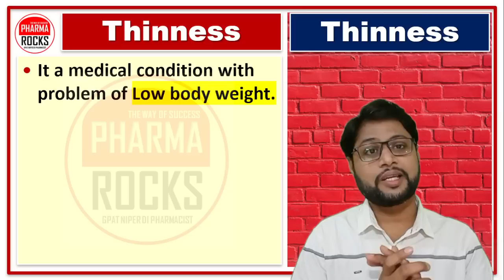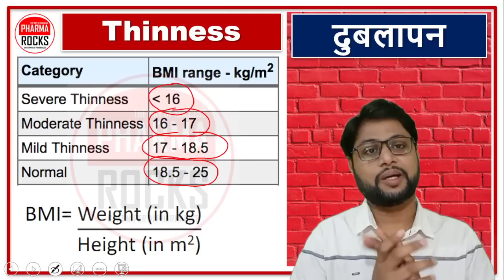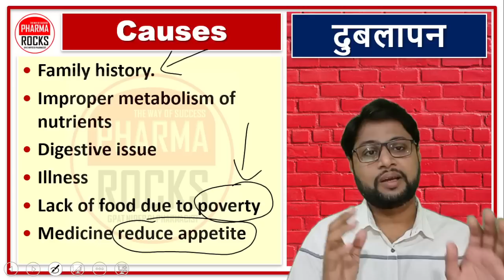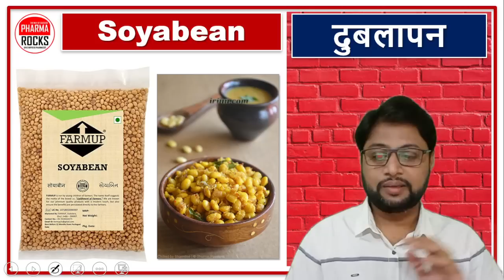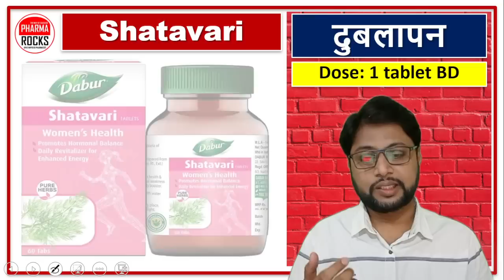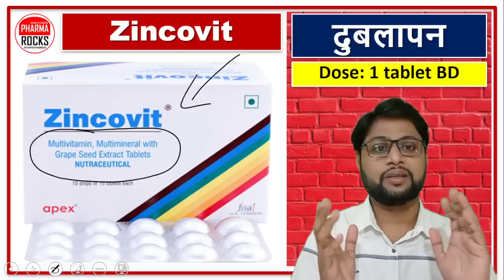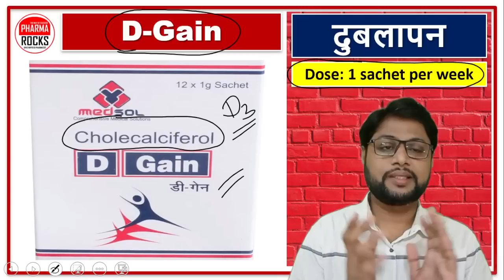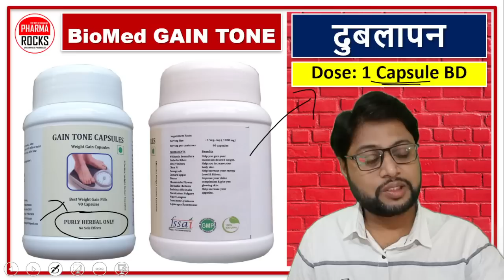दुबलापन दूर करने की दवा, शरीर का पतलापन, दुबला-पतला शरीर, Medicines for Thinness, Dublapan, Patlapan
ASSISTANT PROFESSOR
FOUNDER PHARMAROCKS
PHD SCOLAR (GTU AHMEDABAD)

📚 STUDY MATERIAL
👨🏼‍🏫 VIDEO LECTURE
📊 TEST SERIES

दुबलापन दूर करने की दवा,
पतलापन दूर करने की दवा,
शरीर का पतलापन,
दुबला-पतला शरीर,
Medicines for Thinness,
Dublapan,
Patlapan,
body weight kaise badhaye,
dublapan dur karne ki dava,
sharir ka patlapan dur karne ki dava,
low body weight,